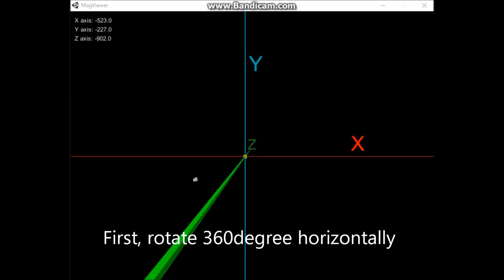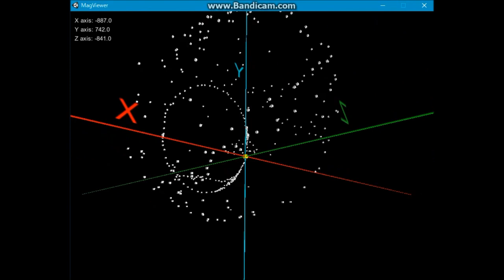Magnetic digital compass sensitivity sphere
You may experienced an 8-shaped swing of your smartphone to calibrate digital compass built in it.
This movie shows how this motion gives our smart phone 3D magnetic sensitivity data to correct its distorted sensitivity.